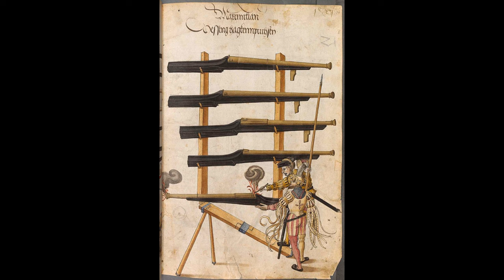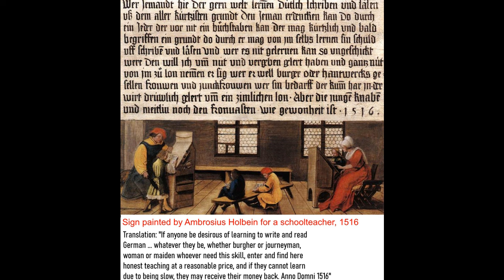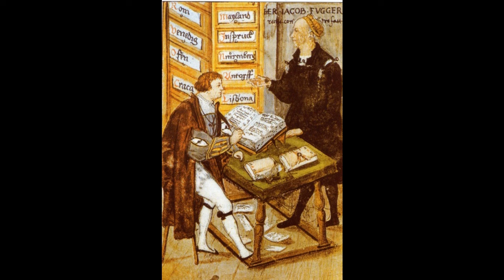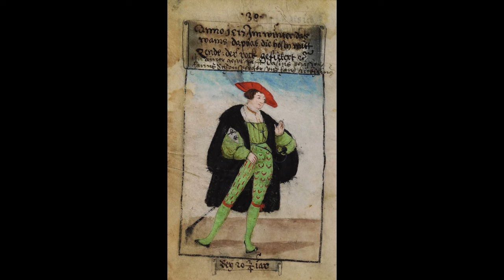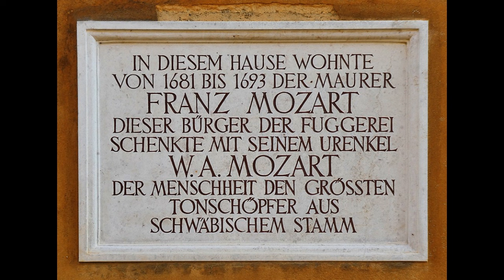The Fuggerei - a five hundred year old housing project, where you can live for 1 Euro per year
In the city of Augsburg in Southern Germany, one finds the Fuggerei - a public housing project which was established in 1524. It is still solvent, a pleasant community with 147 apartments in 67 buildings, where residents live for 1 Euro per year.

We take a deep dive here into the origins of the Fuggerei, the city of Augsburg, and the banker Jacob Fugger who established the community.

Augsburg during the Reformation

The Richest Man Who Ever Lived: The life and times of Jacob Fugger